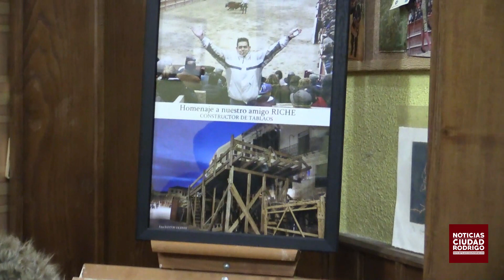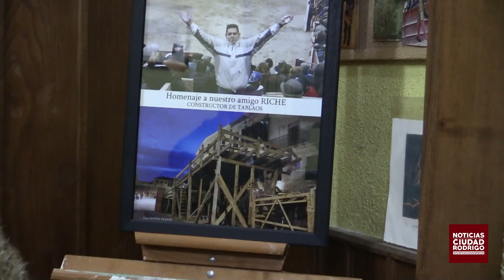Homenaje a Alberto Iglesias Trigo "Riche"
Homenaje a Alberto Iglesias "Riche".